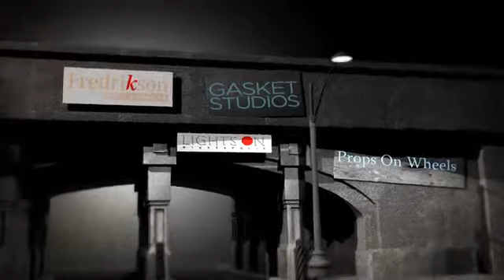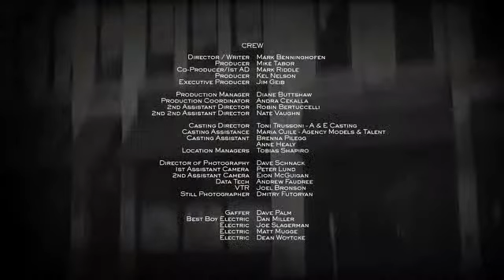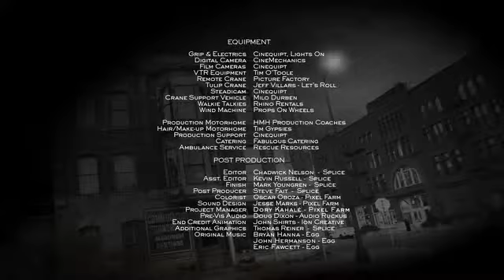AICP Show Opener